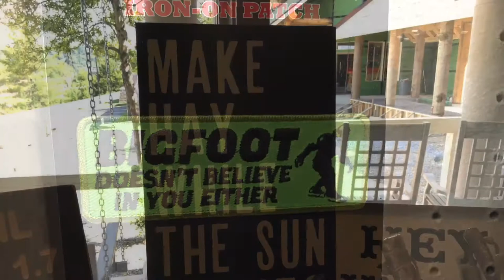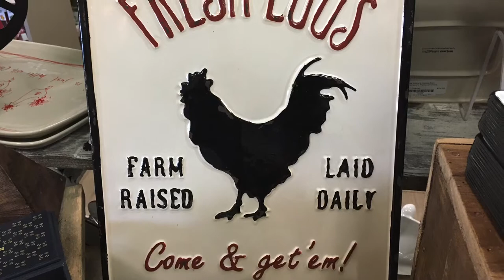OGLE BROS GENERAL STORE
OGLE BROS GENERAL STORE Gerraldfarms